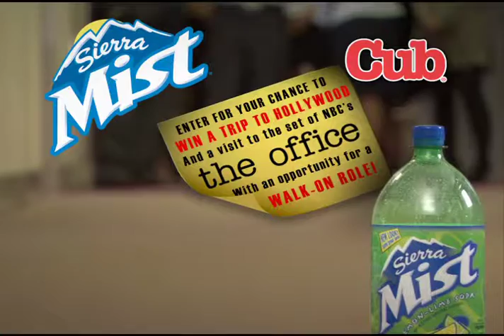Pepsi Office Bowling